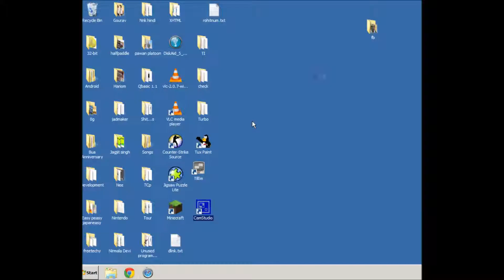How to install Borland compiler with IDE.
Tutorial about installing borland compiler in C-free ide.
Please Watch it in 720p HD and full screen.

Many users are having problem in linking this compiler to Code::Blocks
Refer to this guide for more better guide.

Soundtrack- Cat
Artist- C418